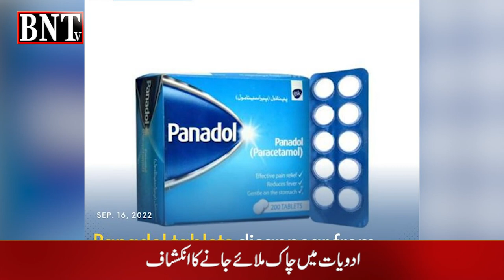fake medicine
FAKE MEDICINE | HEALTH NEWS | PANADOL |
پکڑی گئی تمام ادویات جعلی نکلی ، شرجیل میمن کی شراب کی طرح